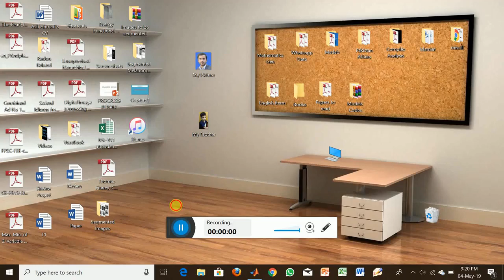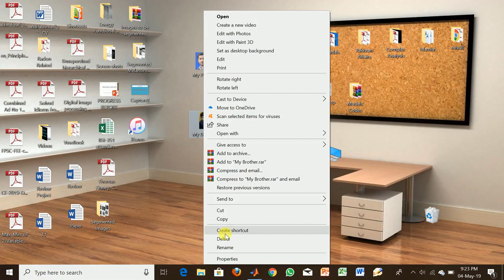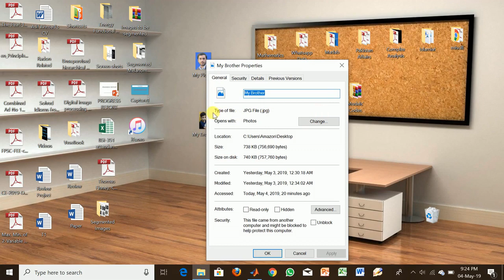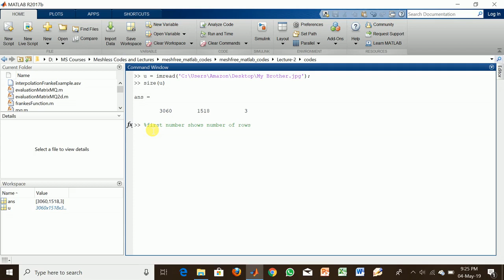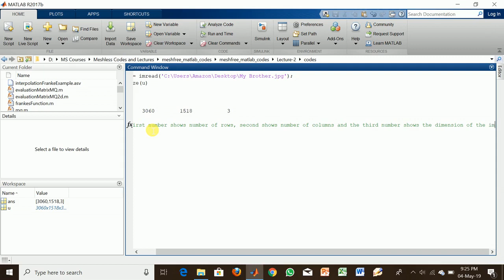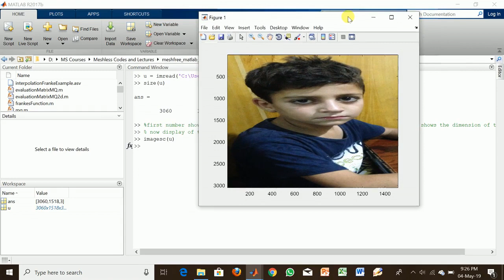How to read an image in MATLAB | How to display and find size of an image in MATLAB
How to read an image in MATLAB?
How to find size of an image in MATLAB?
How to display an image in MATLAB?